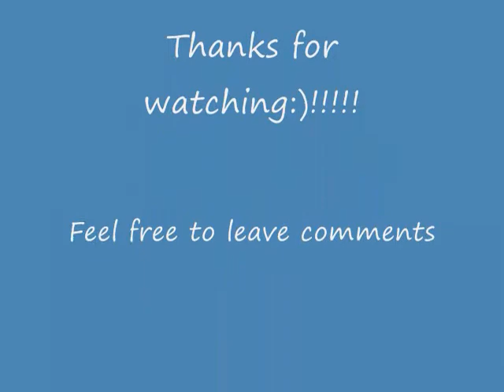Man Of Steel Spoiler Discussion With Special Guest Clark Kent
My man of steel spoiler discussion with special guest - Clark Kent.